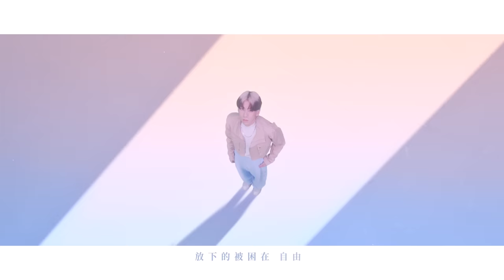ALL IN 5【不愛了】Official Music Video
同一個街口，同一個節奏，我還是那個我，你還是那個你，沒變，也都變了。也許只是因為，不愛了……

金曲創作才子韋禮安的療傷抒情詞曲創作，韋氏情歌經典為ALL IN 5注入心酸浪漫的血液，與反芻孤寂的靈魂。五人在錄音時更是戰戰兢兢地挑戰有別以往的唱腔與共鳴，帶入五份心碎的回憶詮釋不愛了的遺憾，希望不負這首重量級的慢歌主打，讓大家也能聽見他們的細膩蛻變。

〈不愛了〉

詞 Lyrics：韋禮安
曲 Composer：韋禮安

同一個街口 拆掉的回憶
同一個節奏 換了新的旋律
我還是那個我 你還是那個你
沒變 也都變了

黃昏路口的我 還想著你
誰叫回憶太多 總是突然被襲擊
好想在天黑前 把自己麻痺
好讓我能 不再夢見你

說不愛了 就離開了
也沒什麼好說
曾經擁有 那就夠了
還有什麼好難過
一個人的溫度
不夠暖兩個枕頭
放不下的被折磨
放下的被困在 自由

也沒什麼好說
還有什麼好難過
一個人的溫度
不夠暖兩個枕頭
放不下的被折磨
放下的被困在

也沒什麼好說
還有什麼好難過
一個人的溫度
不夠暖兩個枕頭
放不下的被折磨
讓我一個人 自由

// 音樂製作 Music Credit //
詞 Lyrics｜韋禮安
曲 Composer｜韋禮安
OP：耀聲音樂有限公司 / SP｜WARNER CHAPPELL MUSIC, HONG KONG LIMITED TAIWAN BRANCH
製作人 Producer｜米奇林 MCKY
配唱製作人 Vocal Producer｜同理 Zunya
編曲 Arranger｜王韻筑 Liv W.
木吉他 Acoustic Guitar｜羅紹恩 Shaoen Lo
和聲 Backing Vocals｜ALL IN 5
錄音師Recording Engineer｜陳振發 Jansen Chen
錄音室Recording Studio｜B-Mic Studio
混音師 Mixing Engineer｜陳振發 Jansen Chen
混音室 Mixing Studio｜白金錄音室Platinum Studio
Sounds 母帶後期處理工程師MASTERING ENGINEER｜Wayson Hsu
母帶後期處理錄音室MASTERING STUDIO｜Cynema Sounds
製作助理 Production Assistant｜ 森銘Gorden

導演｜黃子然
導演助理｜鄧婷予

監製｜張語嫣
製片｜梅致祺
製片助理｜吳嘉紜
場務｜范子薺

虛擬攝影棚
數位攝影棚維運總監｜高立誠
數位攝影棚技術統籌｜林正源
數位攝影棚行政｜黃美霖

視訊統籌｜吳翔政
Unreal動畫設計師｜李恣昀 陳紫涵

XR製作技術統籌｜韓希妶 李雨珊
Disguise技術工程師｜李子安 施安禮
攝影指導｜林寶財
攝影師｜李敬源
燈光師｜楊景浩 許獻文 徐大翔

綠幕攝影棚
攝影師｜黃子然
攝影助理｜吳啟瑞 吳啟禎
搖臂攝影｜樂天影業

燈光師｜楊景浩
燈光助理｜楊朝翔 莊策堯
燈光器材｜上京影業

九巴司機｜王志偉

後期｜子時制作
標準字設計｜鄧婷予

｜｜特別感謝｜｜
桃園市政府藝文設施管理中心
桃園文化科技數位基地「LED 次世代虛擬攝影棚」
協拍計畫提供軟硬體資源拍攝